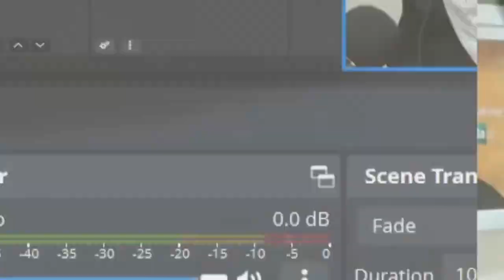Ram Charan - Orange Movie Reaction!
infringing.